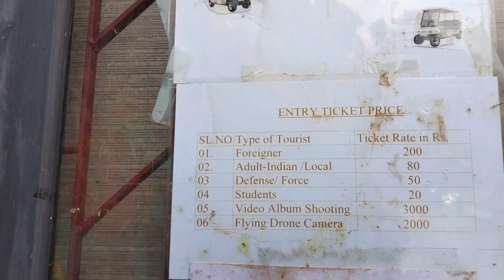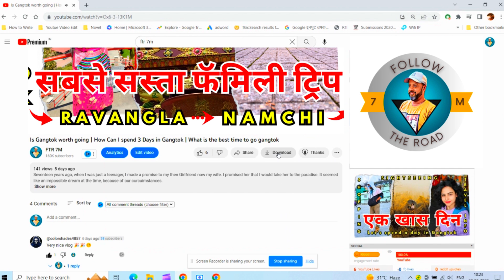Gangtok Ravangla Namchi Darjeeling Under 7,000 | How to Plan a full day trip of Sikkim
Seventeen years ago, when I was just a teenager, I made a promise to my then Girlfriend now my wife. I promised her that I would take her to the paradise. Now, as I approach my 40th birthday, I am proud to say that I have fulfilled that promise. In these videos, I want to share with you the journey that led me to fulfill my 17-year-old promise. I want to inspire you to set goals for yourself and never give up on your dreams, no matter how big or small they may be.

I will take you through the ups and downs, the challenges and the triumphs, and the lessons I learned along the way. I hope that my story will encourage you to pursue your passions and achieve your own goals.

This video is only covers how we suddenly plan to leave Sikkim and go to Darjaleeing, wo bhi budget main. Next vlog will continue the journey from Ravangla to Namchi and further to Darjeeling.

Enjoy, have a good day.

Amazon's Top Best Sellers

Mobile phones and assoseries

Video Games

Amazon's Top Best Sellers travel assoseries

if you still have some, please comment. I'll reply.

How much is the tour of Namchi and Ravangla?
How far is Gangtok from Namchi via ravangla?
What is the difference between Namchi and Ravangla?
Is it worth visiting Ravangla? Why visit Ravangla?
How much car fare from Gangtok to Namchi?
What is the entry fee for Ravangla?
How much is the ticket for Ravangla?
How much does Sikkim tour cost?
Which is better Namchi or Ravangla?
Is it worth visiting Ravangla?
How far is Gangtok from Pelling via Namchi?
Why is Buddha Park famous?
What time is the Buddha park in Ravangla?
What is the entry fee for Ravangla Buddha Park?
How to get to Buddha Park?
What do you call people from Sikkim?
Who is Sikkimese?
Where is Sikkim in India or China?
What does the white prayer flag mean?
What does Om Mani Padme Hum flag mean?
What do the colors of prayer flags mean?
कृष्णा सर्किट क्या है?
What are the important Buddhist circuits in India?
gangtok darjeeling sikkim family package
5 days itinerary for darjeeling and gangtok
What is the taxi fare in Gangtok?
What is the pre paid taxi fare from Bagdogra to Darjeeling?
What is the taxi fare from Gangtok to Darjeeling?
How is the road from Darjeeling to Gangtok?
gangtok ravangla namchi tour
pelling ravangla tour packages for 3 days
gangtok, darjeeling ravangla namchi tour plan
namchi to ravangla taxi fare
gangtok to darjeeling via namchi and ravangla distance
ravangla sightseeing
gangtok namchi ravangla tour plan
namchi tour package
ravangla sightseeing itinerary
ravangla or namchi which is better
ravangla to gangtok distance
namchi to ravangla
namchi to gangtok
ravangla to gangtok
gangtok, namchi ravangla tour package price
namchi tour itinerary
pelling ravangla namchi tour itinerary
pelling ravangla namchi tour cost
ravangla sightseeing cost
gangtok to ravangla distance
gangtok to namchi distance
gangtok to darjeeling via namchi distance
ravangla to darjeeling distance
gangtok to darjeeling via namchi taxi fare
ravangla to njp distance
buddha park ticket price
namchi to buddha park
gangtok to buddha park distance
pelling to buddha park distance
buddha park of ravangla photos
buddha park to pelling
gangtok to buddha park ravangla
buddha park sikkim
samdruptse to namchi distance
samdruptse history
pemayangtse monastery
samdruptse hill
gangtok to namchi char dham distance
namchi to chardham distance
namchi sikkim
Which is the famous pilgrimage in India?
What is India's biggest pilgrimage?
What are the 4 pilgrimages of India?
What are the 7 holy pilgrimage in India?
siliguri to namchi char dham distance
char dham temple timings
siddheshwar dham sikkim wikipedia
gangtok to chardham distance
siddheshwar dham namchi